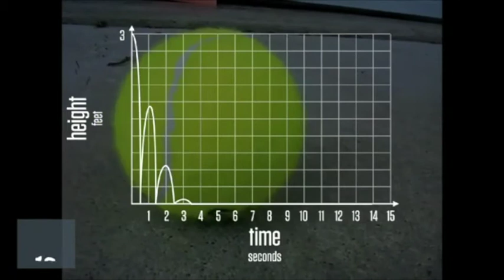Height of Ball by Rachel Falknor (Act 3) - Graphing Stories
Rachel Falknor submits a video of a person bouncing a ball on the ground. What does the graphing story look like when you compare height and time?